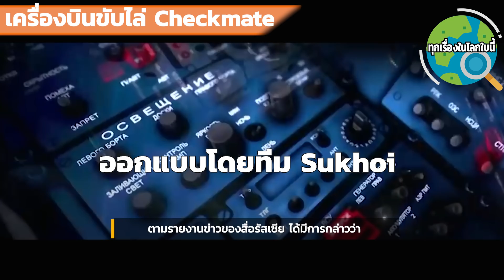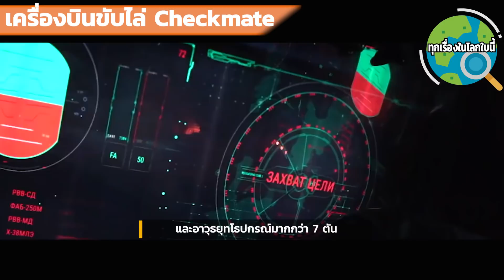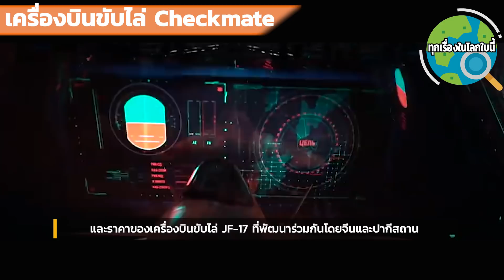เครื่องบินขับไล่รุ่นใหม่ของรัสเซีย checkmate สร้างขึ้นมาเพื่อตอบโต้ F-35 เปิดตัวครั้งแรก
รัสเซียเป็นตัว เครื่องบินขับไล่ต้นแบบรุ่นใหม่ที่งาน International Air Show ที่กรุงมอสโค ในวันที่ 20 กค เวลาในท้องถิ่น วันนี้เรามาดูรูปร่างหน้าตาพร้อมทั้งรายละเอียดจำเพาะกันค่ะ

ผ่านทาง ธนาคารไทยพาณิชย์ สาขารัชโยธิน
เพื่อให้เรามีกำลังใจในการผลิตเนื้อหารสาระแบบนี้ต่อไปได้
ขอบพระคุณอย่างสูงค่ะ
ขอให้ทุกท่านและครอบครัว สุขภาพแข็งแรง ปลอดภัย มีความสุขค่ะ =)